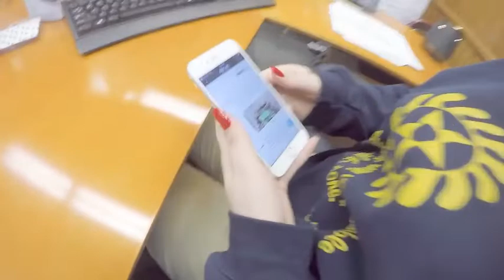Northwest PA 2019: RB Wiley Charter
Entry into the Northwest PA 2019 What’s So Cool About Manufacturing? student video contest. The annual contests excite students across Pennsylvania to explore cool manufacturing careers and produce profiles of companies. Each contest features an online vote for its Viewers Choice Award. The contest format also has been adopted in 11 additional states. The Northwest PA contest is produced by the Northwestern Pennsylvania Industrial Resource Center in Erie, PA, and features schools from Erie and Crawford counties.